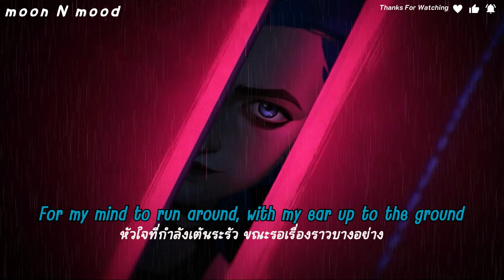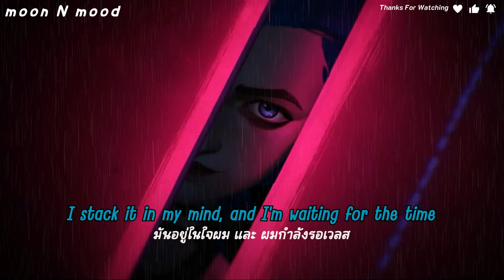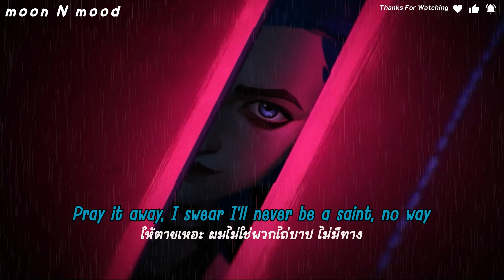[Subthai/แปลไทย] Imagine Dragons - Enemy | จากซีรีส์แอนิเมชัน Arcane, League of Legends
↘️ เพิ่งรู้ว่ายังไม่ได้แปลเพลงนี้

↣↣↣↣↣  Credit = Pinterest  ↤ ↤ ↤ ↤ ↤

❤️‍🔥  จิ้มลิ้งค์เดียวจบๆจ้า เลือกช้อปได้เลย ❤️‍🔥